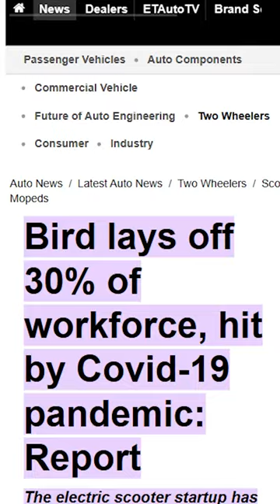THE SHOCKING STORY of How Travis, Founder of Bird Scooters, Burned $884 Million 🤯💰💥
As the sun sets on another day, it’s hard not to reflect on the incredible rise and fall of Bird Scooters and its founder, Travis VanderZanden. What started as a revolutionary idea to revolutionize transportation and make cities more environmentally friendly, ended in a blaze of financial turmoil and disappointment. Despite raising a staggering $884 million in funding, the company was unable to sustain its rapid growth and ultimately, Travis was unable to keep the wheels turning. It’s a cautionary tale of how even the most innovative ideas can falter when not backed by sound business strategy and a clear plan for success. As we move forward and continue to push for progress, let’s remember to keep our feet firmly planted on the ground, and always strive for a balance of innovation and stability